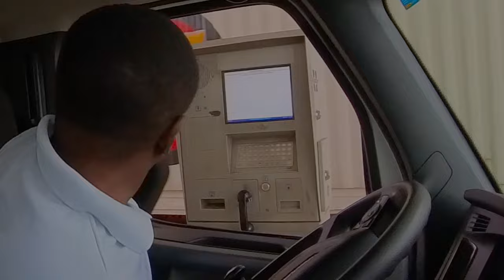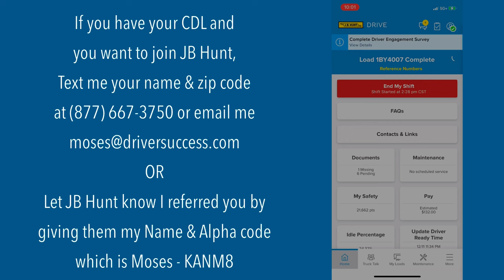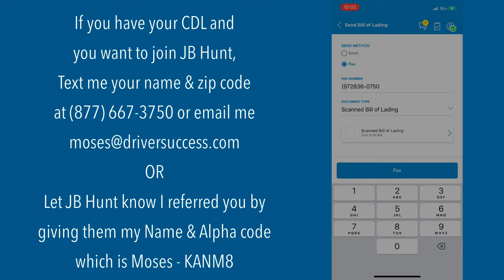Trucking Vlog| How I Spend My Day As A Jb Hunt Intermodal Local CDL Truck Driver | Driver Success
Backing a truck. Learning how to back up a tractor-trailer, CDL training program, 90-degree backing to a dock, alley dock straight line backing, offset backing, 45-degree backing

If you’re a truck driver and have at least 3 months of CDL driving experience and want to join JB Hunt, go

Some of the topics:

Trucking vlogs

New truck driver tips and advice

JB Hunt

Intermodal Trucking

CDL training

Hazmat Endorsement